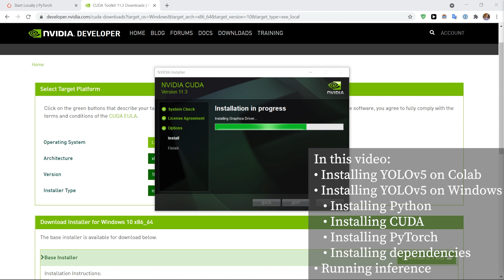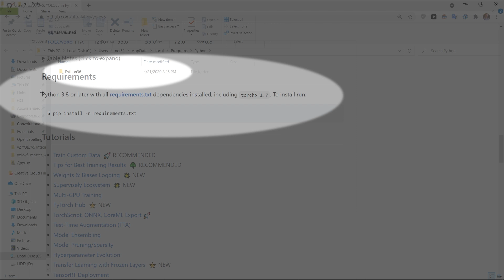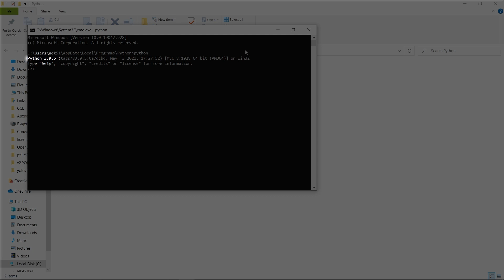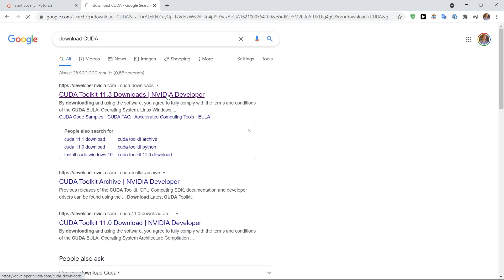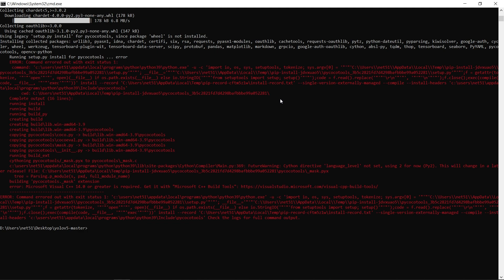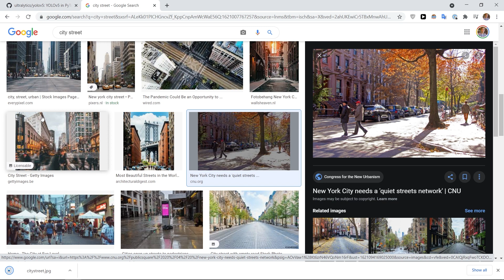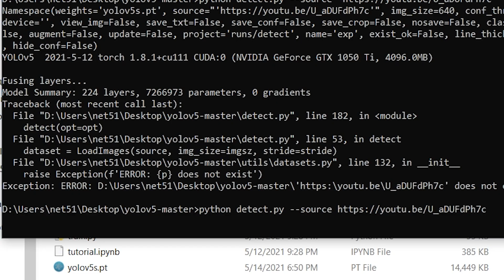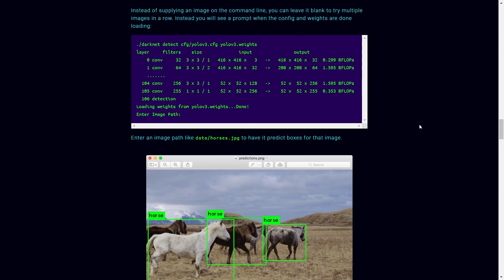Install YOLOv5 to Detect Objects on Windows & Google Colab with PyTorch GPU Support | Part 1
Hey everyone and welcome to the YOLOv5 series!

In this series we'll learn how to train a YOLOv5 object detection model on a custom dataset from scratch. In this video (part 1), we'll cover installing YOLOv5 on Windows with GPU support, as well as try out a quick Google Colab example. I'll also talk about what Mac users may do differently.

The goal of this video is learning how to run inference, aka detecting objects in our images or videos. In the next parts of the series, we'll cover data collection, and training/debugging models with Weights & Biases ML tools. Hope you enjoy!

⏳Timestamps⏳
0:00 Intro & overview of what's in the video/series
1:06 An overview about YOLOv5 and Weights & Biases integration
1:24 Setting up YOLOv5 on Google Colab
1:58 Installing YOLOv5 on Windows
2:42 Installing Python 3.8 or later
3:24 Environmental variables
4:01 Installing PyTorch
5:00 Installing CUDA
6:03 Installing dependencies
6:23 Fixing an error installing PyCOCOTools (installing Microsoft C++ build tools)
7:32 Detecting objects from webcam feed
8:29 Detecting objects in images
8:53 Detecting objects in YouTube videos
9:37 YOLOv5 models of different sizes
10:29 YOLOv5 and Python projects
11:02 Outro

Check out Fully Connected, which features curated machine learning reports by researchers exploring deep learning techniques, Kagglers showcasing winning models, industry leaders sharing best practices, and more